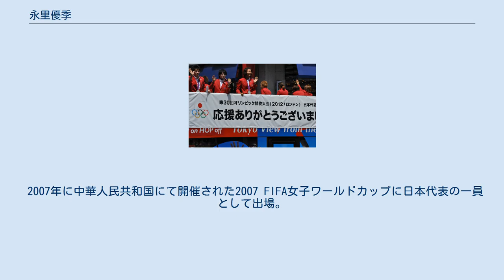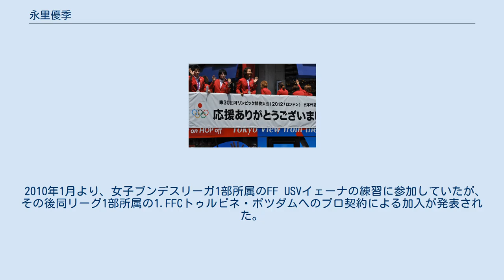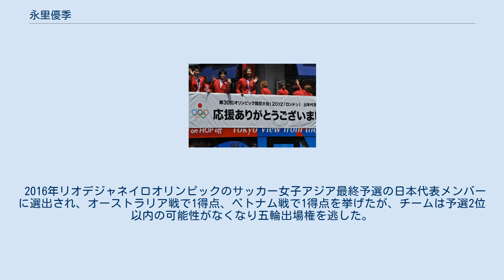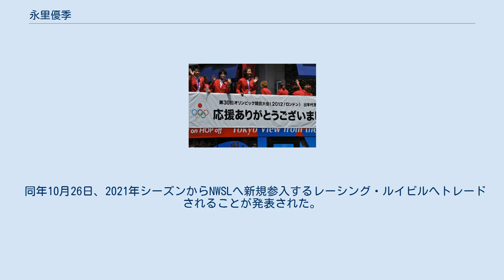永里優季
日テレ・東京ヴェルディベレーザの選手
#1.FFCトゥルビネ・ポツダムの選手
アイントラハト・フランクフルト・フラウエンの選手
永里 優季（ながさと ゆうき、1987年7月15日 - ）は、神奈川県厚木市出身の女子サッカー選手。
NWSL レーシング･ルイビル所属。
2012年から2016年までの登録名は大儀見 優季（おおぎみ ゆうき）。
実兄の永里源気、実妹の永里亜紗乃は2人共にサッカー選手である。
 兄・永里源気の影響で小学1年生のころ林サッカークラブでサッカーを始める。
FC厚木レディースを経て日テレ・メニーナに入団。
13歳で最寄りの神奈川県厚木市立荻野中学校に通う。
本人が「一生の思い出に残るゴール」という、中学生らしからぬ強く速いシュートで、大学生との試合に勝利したのはこの頃。
中学2年時には背番号10を付けてプレーし、同時に日テレ・ベレーザにも登録された。
中学3年時にはU-18ユース選手権に出場。
チームは優勝し大会最優秀選手賞を受賞した。
また、日テレでも2試合に出場し、L・リーグデビューを飾った。
 神奈川県立厚木東高校に進学した2003年は足の故障により出場機会に恵まれなかったが、2004年、アテネオリンピック・アジア予選のメンバーとして日本女子代表に初選出され、同年4月22日のタイ戦で代表戦デビューした。
この頃から、チームでの練習後に個人的に行う居残り練習を始め、すでにブレ球も習得していた。
居残り練習によく付き合っていた小野寺志保は、永里が世界的なストライカーになることを予感していたという。
 2005年には5月21日のキリンチャレンジカップ・ニュージーランド戦で初得点をあげると、続くロシア遠征での2試合（ともにロシア女子代表と対戦）、東アジア女子サッカー大会2005壮行試合 (対戦相手: オーストラリア) で連続して得点をあげ、日本女子代表では最多タイ記録となる国際Aマッチ4試合連続得点を達成した。
東アジア女子サッカー大会2005にも出場したが、この時は無得点に終わった。
 2006年7月にオーストラリアで行われた2006 AFC女子アジアカップではチャイニーズタイペイ戦で5得点を含む合計7得点を挙げ、同じゴール数を上げた韓国代表の鄭政淑とともに大会得点王になった。
 2007年に中華人民共和国にて開催された2007 FIFA女子ワールドカップに日本代表の一員として出場。
グループリーグ第1戦 (対戦相手: イングランド) では後半86分に磯崎浩美と交代する形で出場した。
第2戦 (対戦相手: アルゼンチン) では先発出場、後半ロスタイムに決勝点となる得点を挙げた。
第3戦 (対戦相手: ドイツ) にも先発出場したが、76分に宮本ともみと交代した。
 2010年1月より、女子ブンデスリーガ1部所属のFF USVイェーナの練習に参加していたが、その後同リーグ1部所属の1.FFCトゥルビネ・ポツダムへのプロ契約による加入が発表された。
日本人史上初のUEFA女子チャンピオンズリーグ決勝戦では、後半21分から試合に出場し、PK戦でも6人目のキッカーを務め優勝に貢献した。
2010年3月に東海大学体育学部を卒業。
 2011 FIFA女子ワールドカップではエースストライカーとして期待され、初戦で開始早々に先制点を決めるが、徐々に前線での孤立が目立つようになると、準々決勝ではハーフタイムで交代を命ぜられ、準決勝以降は控えスタートとなった。
チームは歴史的な優勝をしたものの、永里自身は決勝で失点のきっかけを作ったり、PK戦で日本で唯一失敗するなど、不調のまま不完全燃焼で大会を終えた。
アジア人として初の欧州CLとW杯制覇。
 2011年7月、メンタルトレーニングコンサルタントの大儀見浩介と入籍したことを、本人のブログで公表した。
2012年6月9日に結婚披露宴を行った。
これに伴い、日本サッカー協会に対して「大儀見優季」名義での登録名変更申請を行い、ロンドンオリンピックから大儀見名義でサッカー選手活動を行うこととなった。
 ロンドンオリンピックでは全試合に出場し、チームトップの3得点を挙げるなど銀メダル獲得に大きく貢献した。
 オリンピック凱...